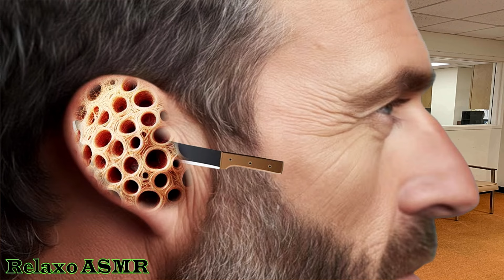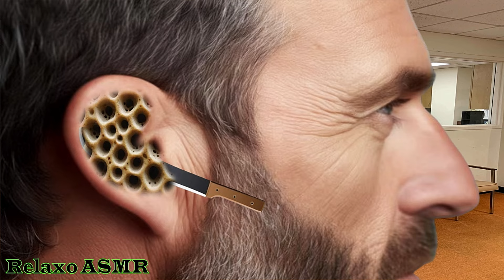ASMR Right Side Ear Treatment Removal Insect Infected Ear | ASMR Severely Affected by Ear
Welcome to Relaxo ASMR 🌙
Dive into a world of relaxation and tranquility with Relaxo ASMR. Our channel features beautifully crafted 2D animations designed to soothe your senses and bring peace to your mind. Whether you're looking to unwind after a long day or simply enjoy some calming visuals, Relaxo ASMR is your go-to destination for ultimate relaxation.

✨ What to Expect:
Relaxing ASMR animations
Soothing sounds and visuals
Peaceful and calming content

©Copyright: Relaxo ASMR
©Videos on the channel are copyrighted by Relaxo ASMR. Do not copy or re-upload in any form.